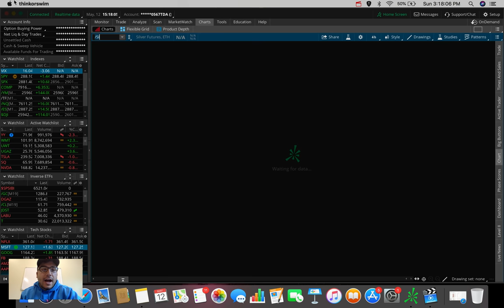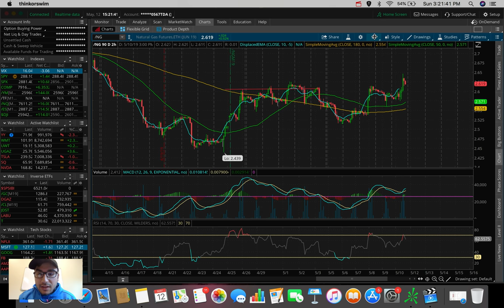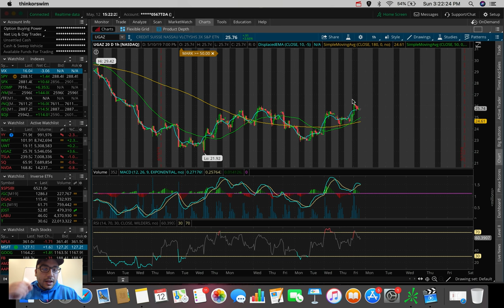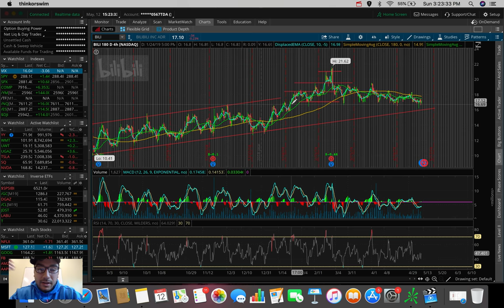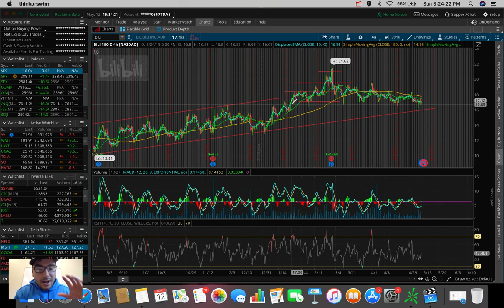TOP 10 STOCKS I'm Trading Week 3 May 2019 ✅